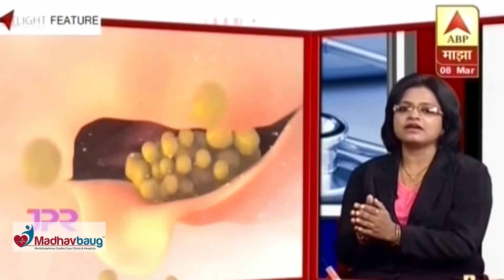माधवबागच्या खोपोली रुग्णालयात कोणत्या प्रकारची उपचारपद्धती उपलब्ध आहेत ?